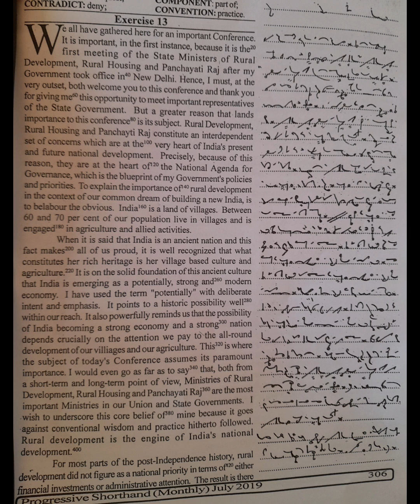100 wpm: English Shorthand Dictation: Progressive Magzine July 19: @110 wpm: Exercise 13/1:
100 wpm:  English Shorthand Dictation:  Progressive Magzine July 19: @110 wpm: Exercise 13/1: